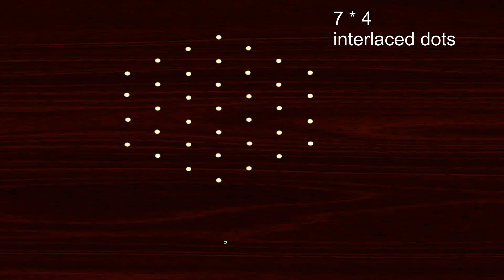Daily rangoli with 7 * 4 interlaced dots | kolam | muggulu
# rangoli
# kolam
# festivalrangoli